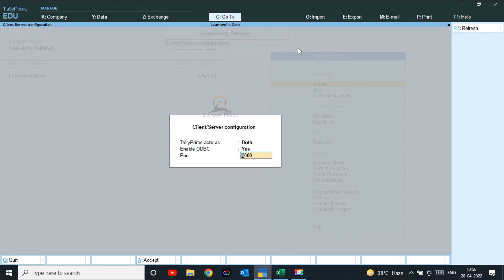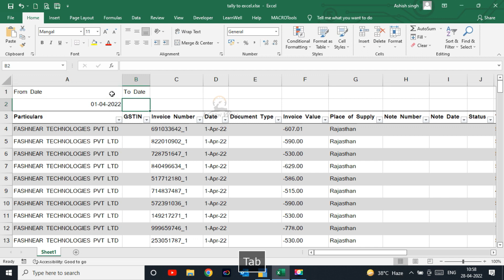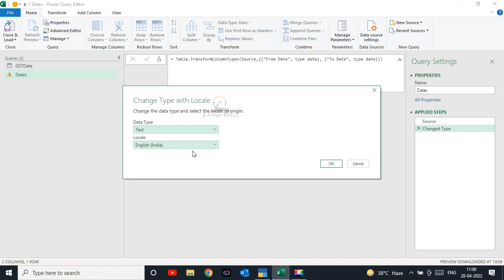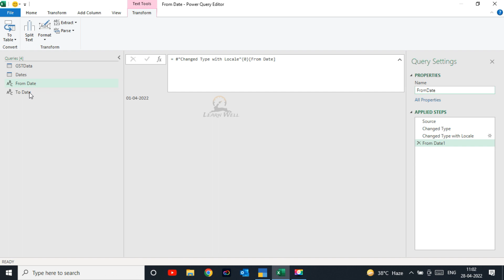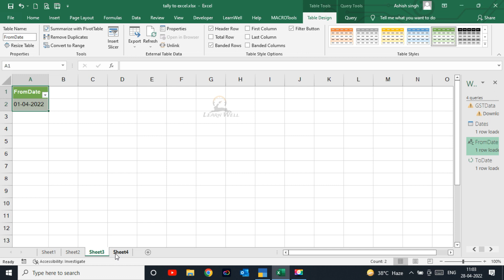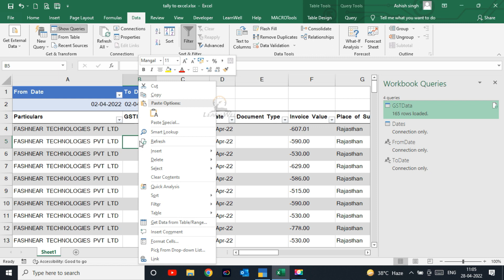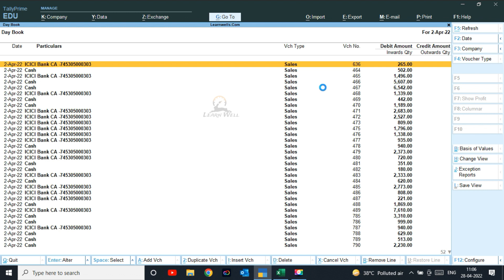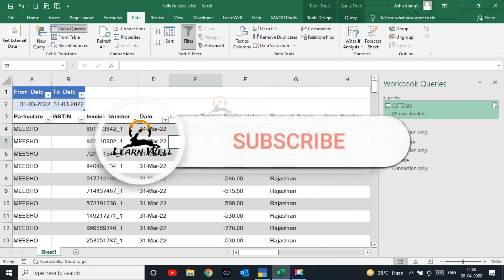Tally to Excel Live Import direct from Excel | Excel Power Query and Tally Connection